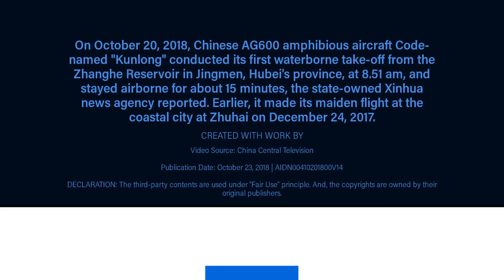China's AVIC AG600 "Kunlong" - First Take-off and Landing on Water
On October 20, 2018, Chinese AG600 amphibious aircraft Code-named "Kunlong" conducted its first waterborne take-off from the Zhanghe Reservoir in Jingmen, Hubei's province, at 8.51 am, and stayed airborne for about 15 minutes, the state-owned Xinhua news agency reported. Earlier, it made its maiden flight at the coastal city at Zhuhai on December 24, 2017.

Video Source: China Central Television

Publication Date: October 23, 2018 | AIDN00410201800V14